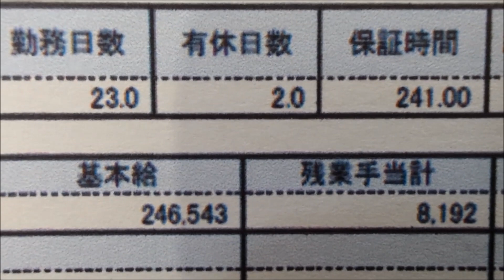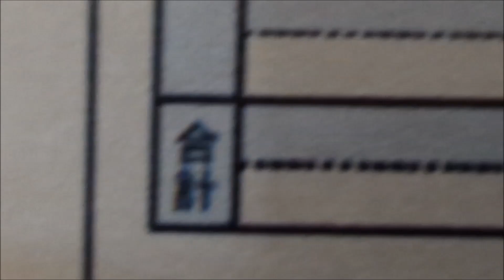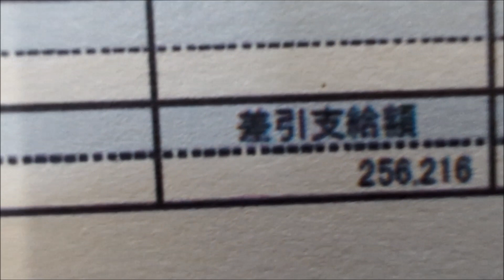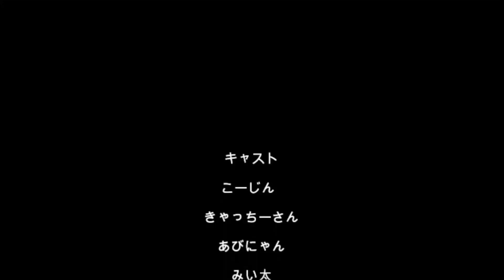20230818夜勤明けアル中ギャンブル依存症ド底辺おっさん地獄の給料明細（´・ω・`）